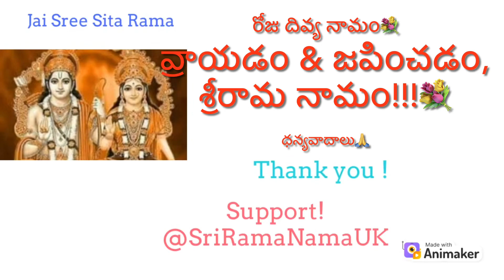తాత్పర్యము శ్రీ వాల్మీకి రామాయణ బాల కాండము అరవై మూడు సర్గ శ్లోకము 11 - 15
శ్రీ వాల్మీకి రామాయణ బాల కాండము యాభై అరవై మూడు శ్లోకము 11 - 15